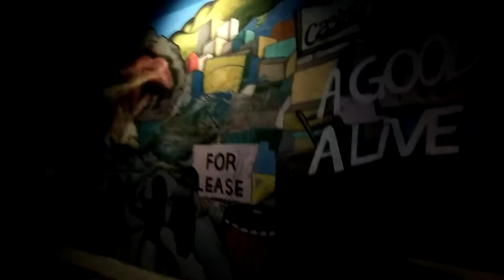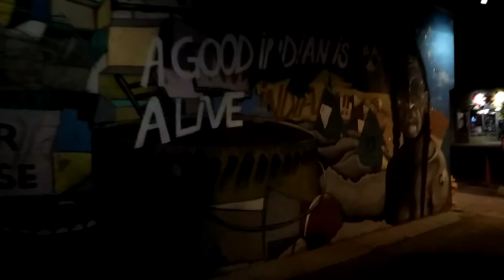Arte Graffiti y Cultura Indigena(Nativa-India)GameAMP en los Callejones de Albuquerque Nuevo Mexico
-Ras*Seen New MeXiCaLi-Ayaiti y LoJiQal on the 505 Ras*Scene...NewMexiCan
-NewMexiCaliAyaiti CommonUnity: ReBati AyAiti, Families to Families of New Mexico and LoJiQaL-RYEed Outreach.
Ras*Scenes & Ras*Seen of 505 NewMexiAyaitians & Albuquerque AfraMexica RelaZions.